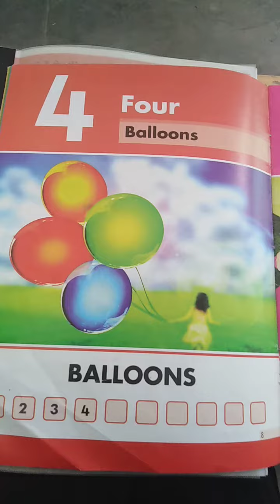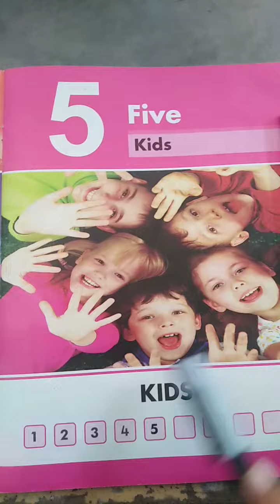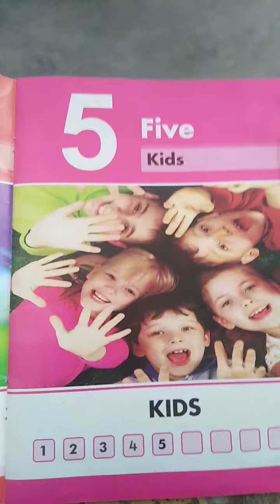Senior, Counting, Lecture #5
Counting Reading Bpg 9